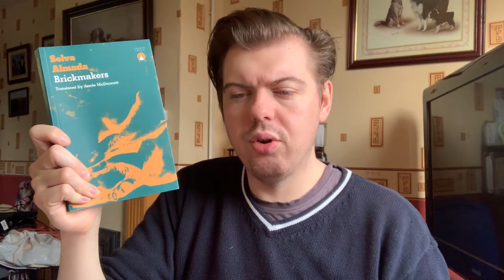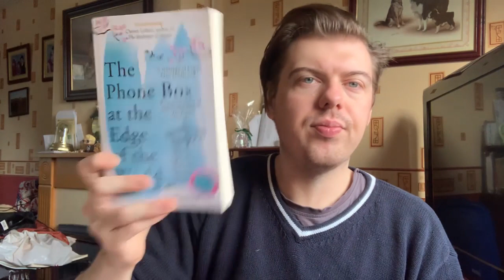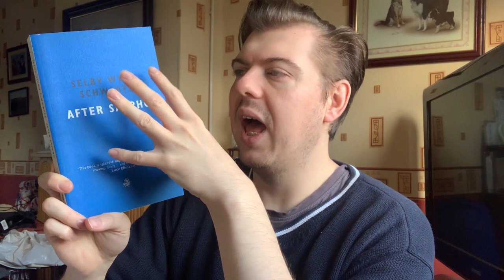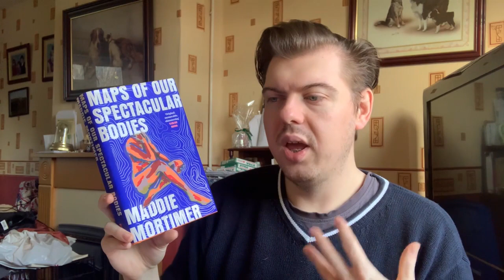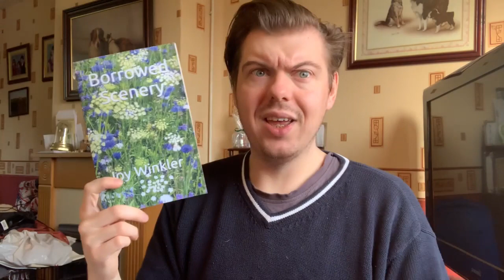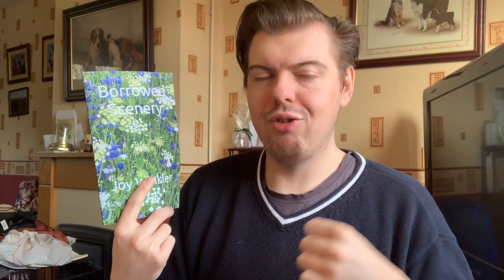Those Books What I Read in September | 2022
Yeah it's late, what of it?

Books Mentioned:

After Sappho by Selby Wynn Schwarz
Maps of Our Spectacular Bodies by Maddie Mortimer
Borrowed Scenery by Joy Winkler
The Way We Live Now by Anthony Trollope
Brickmakers by Selva Almada translated by Annie McDermott
The Phone Box at the Edge of the World by Laura Imai Messina translated by Lucy Rand
The Anomaly by Herve le Tellier translated by Adriana Hunter
Disquiet by Zulfu Livaneli translated by Brendan Freely
The Art of Losing by Alice Zeniter translated by Frank Wynne

About Me:
I have a BA in Creative Writing and have been the secretary to the Macclesfield Creative Writing Group since 2011. In 2015 I independently published my first book Our Doris. The book follows the eponymous Mrs Doris Copeland, atomic housewife, with a rock bun recipe that can make even the most secure dentures shudder. There are three sequels, Indisputably Doris, Doris Ahoy, and Royally Doris.